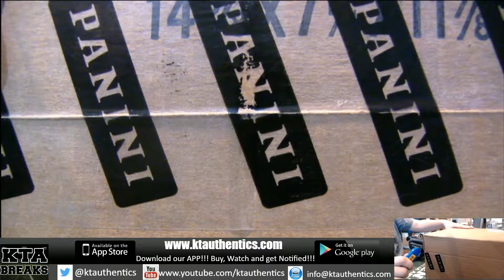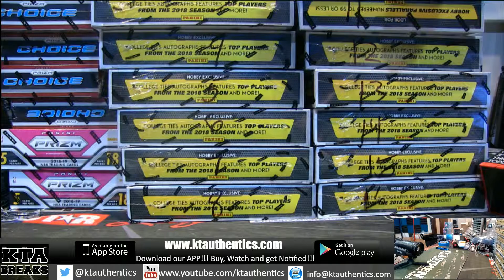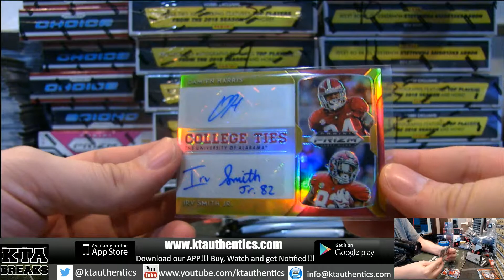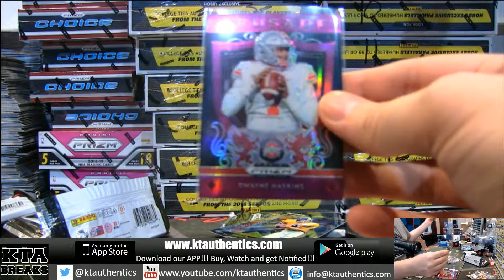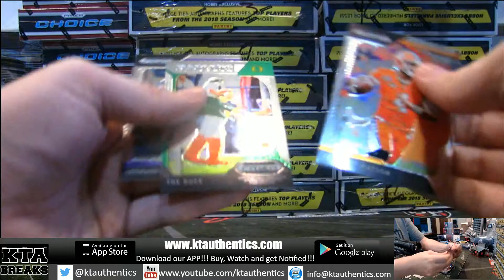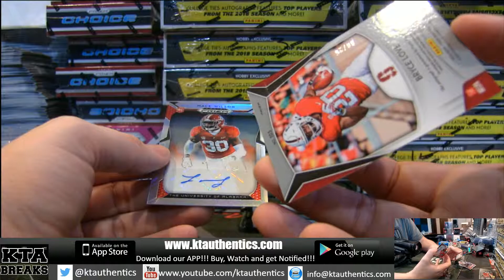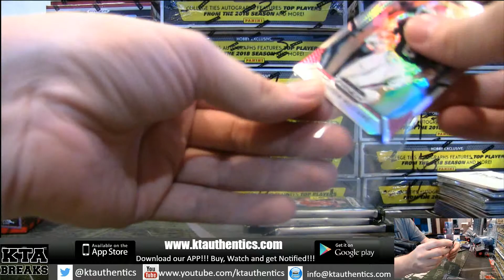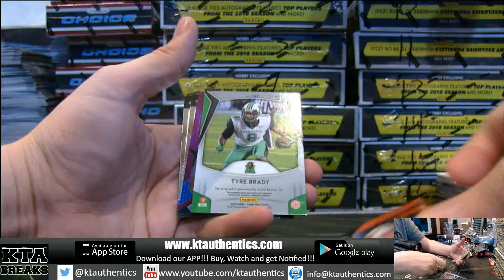KTAuthentics - 2019 panini prizm draft picks football 2 hobby box break - TSDST5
2019 panini prizm draft picks football 2 hobby box break - TSDST5